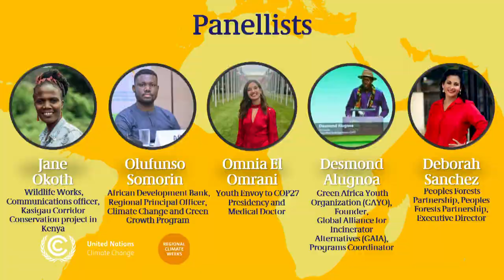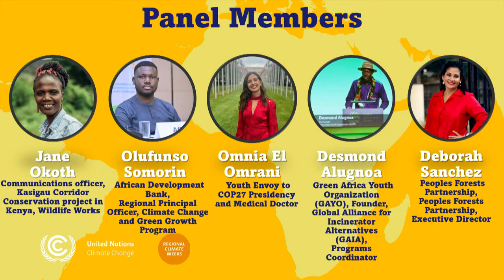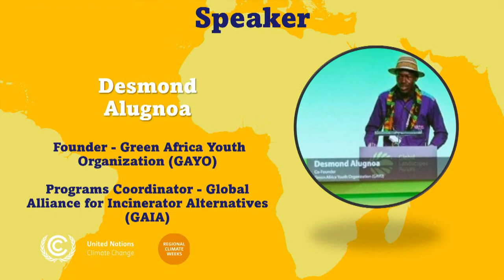ACW-2023: Inclusive Climate Adaptation Solutions: Shaping Action, Finance, and Policies (FRE)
Lenana Hall:

Inclusive Climate Adaptation Solutions: Shaping Action, Finance, and Policies for Youth

Led by the Green Africa Youth Organization, Peoples Forests Partnership, and UNEP, this event seeks to spotlight the vital role of children and youth in shaping climate policies and driving impactful actions. The discussions will focus on fostering meaningful participation, amplifying perspectives, and enhancing climate adaptation resources for youth, particularly in the Global South. By sharing experiences and good practices, the event aims to illustrate the transformative potential of involving youth in sustainable enterprise actions for climate resilience and low-carbon development. Discussions will contribute to advancing youth-centered climate action, providing insights and recommendations for inclusive and impactful initiatives.